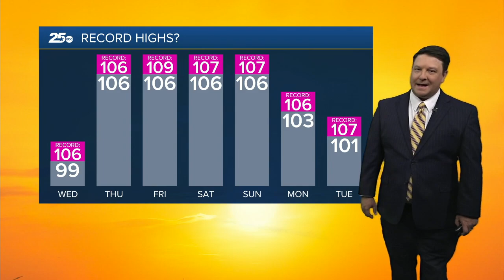25 Weather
25 Weather